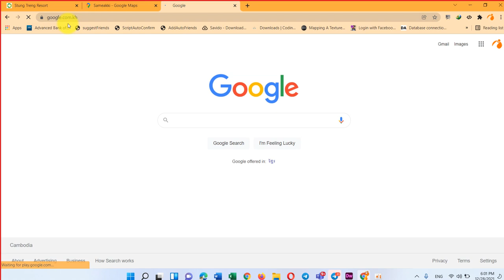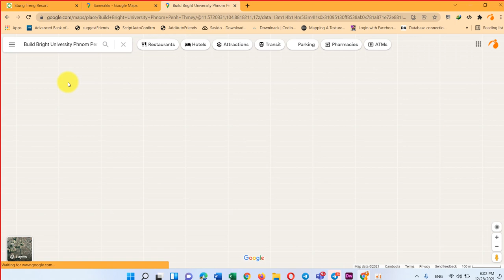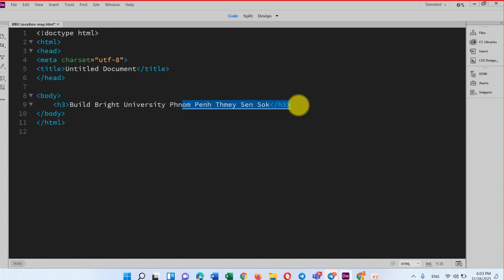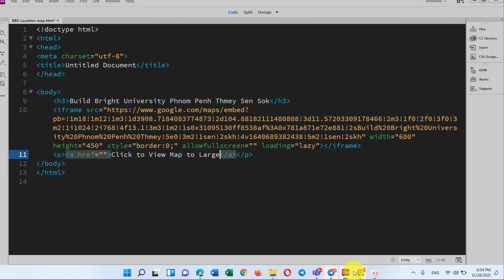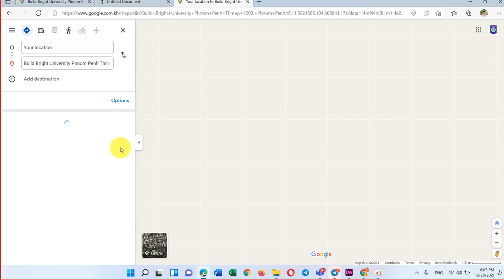How to embed google map in webpage